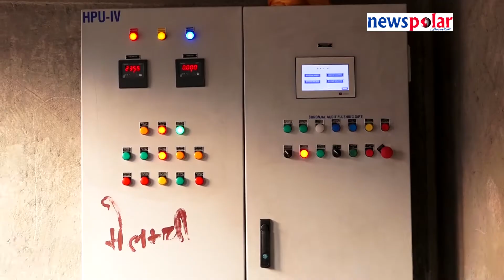२० वर्षपछि यसरी आयो मेलम्चीको पानी || Drinking Water of Melamchi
Drinking Water of Melamchi
२० वर्षपछि यसरी आयो मेलम्चीको पानी